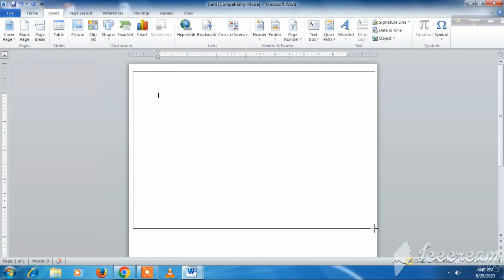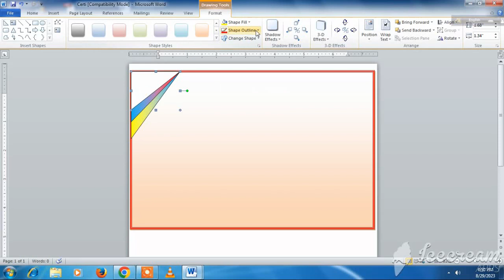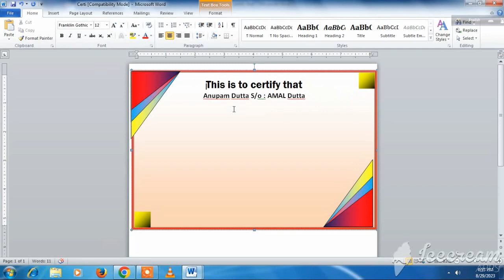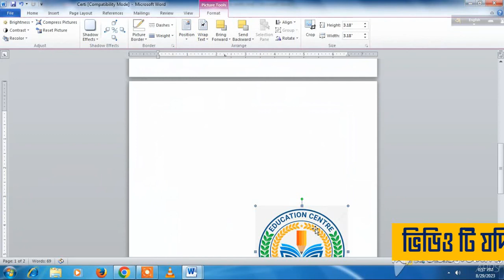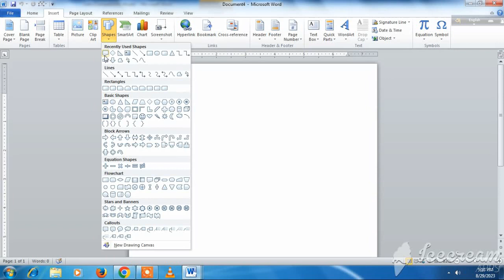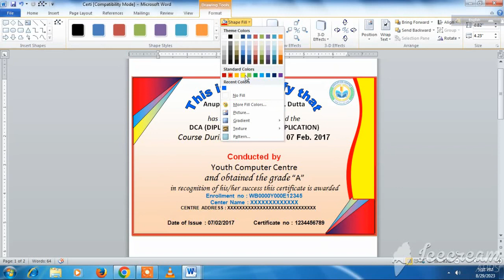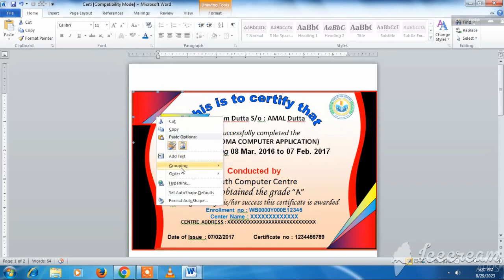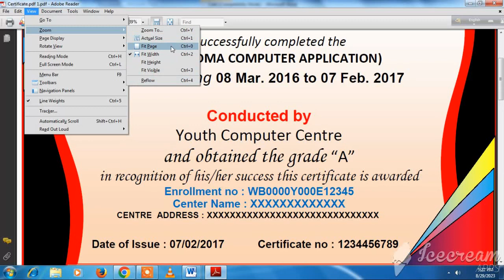Certificate Design in Microsoft Word || মাইক্রোসফট ওয়ার্ড ই সার্টিফিকেট ডিজাইন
হাই বন্ধুরা আজ আমি মাইক্রোসফট ওয়ার্ডে একটি লেটেস্ট ডিজাইন সার্টিফিকেট তৈরি করতে যাচ্ছি, আজ আমি তোমাদেরকে দেখাবো কিভাবে মাইক্রোসফট ওয়ার্ডে একটি লেটেস্ট ডিজাইন সার্টিফিকেট তৈরি করবে . স্টেপ বাই স্টেপ দেখাবো ভিডিওটি স্কিপ না করে পুরোটা দেখুন.
Hi friends today I am going to do how to make a latest design certificate in Microsoft word, today I will show you how to create a latest design certificate in Microsoft Word. I will show step by step watch the whole video without skipping
StudySpan,
office desk,
 KJL hindi tech ,
Aman Computer 2.O,
 c tech,
top tech,

online solution,
My Computer Course,
Deepak EduWorld,
Excel Tutorial in 15 min,
excel formulas,
Tutorialspoint,
tips and tricks,
technology,
advance excel,
excel course,
study tips,
dvanced excel,
microsoft excel,
ms word tutorial,
advanced excel,
computer tricks,
West Bengal,